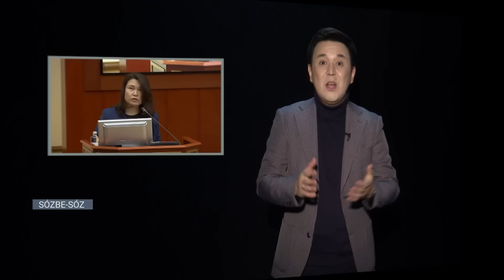Шенеуніктер жаға жыртысып қала жаздады / Сөзбе-сөз (07.01.2024)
Депутатттар қай министрді жұмыстан қуып шықпақ?

Вице-министр кіммен және не үшін ерегесіп жүр?

Айтыскер ақын Ринат Зайытов дұрыс есептеуді кімге үйретпекші?

Бас дипломаттың міндетін атқарушы неге кібіртіктеп қалды?